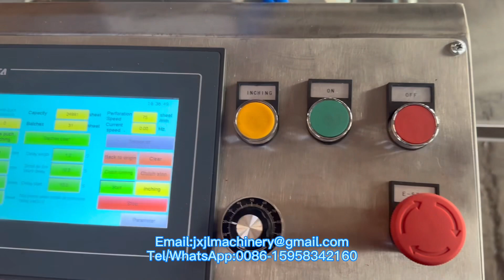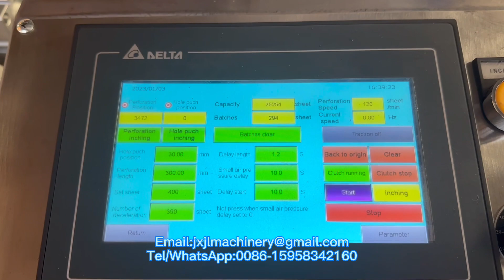JL-FD2600 Automatic Servo Non-woven Bed Sheet Perforating Slitting Rewinding Machine